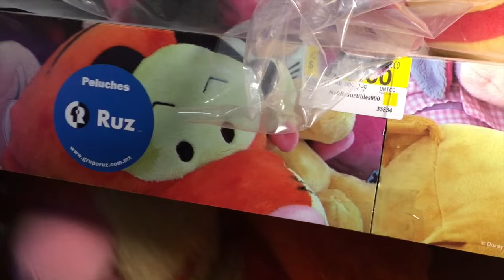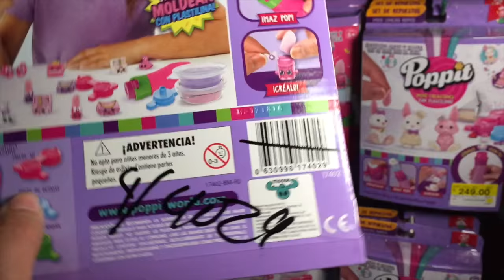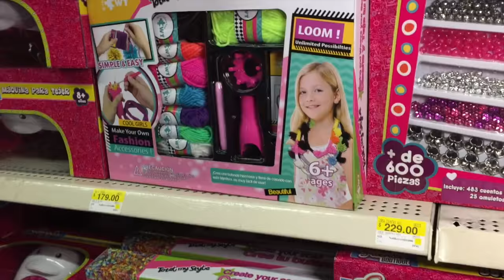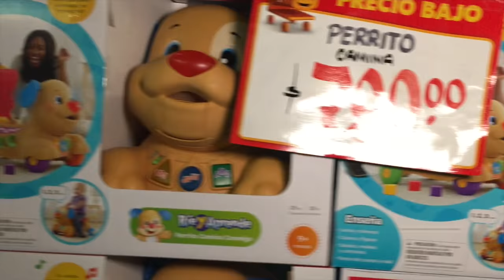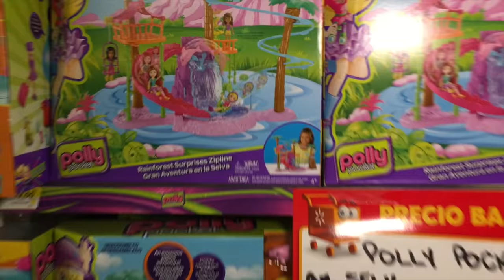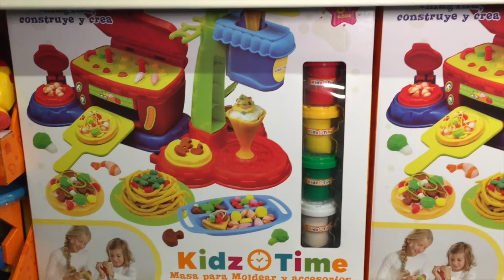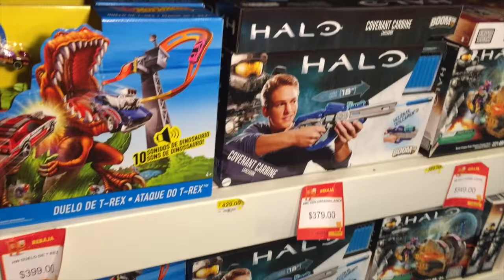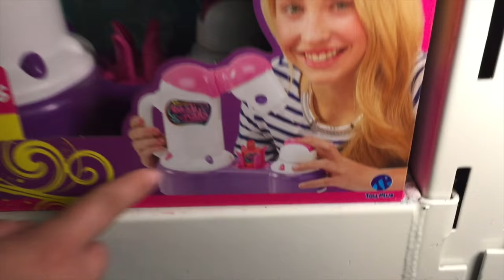JUGUETILANDIA Niñas muñecas ★ Juegos Juguetes y Coleccionables ★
JUGUETILANDIA Niñas, muñecas, peluches, preescolar y mas
(shopkins, mlp, Mc2, betty spaguetty, lala loopsy, pin y pon, nenuco, hatchimals, super hero girls, monster high, ever after high, barbie, baby alive, fotorama, decendientes, chicas super poderosas, etc..)